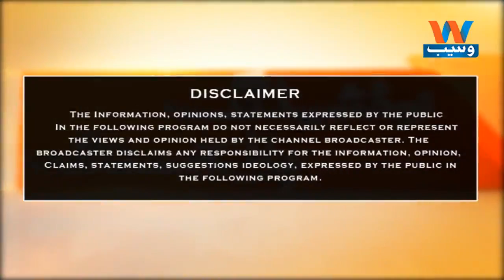Waseb Di Awaz | Saraiki| Ep# 67